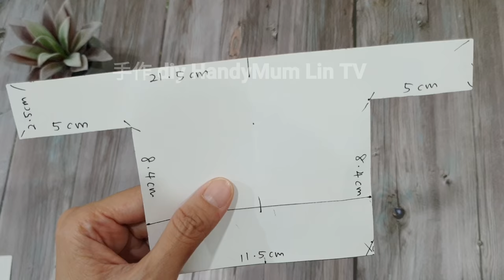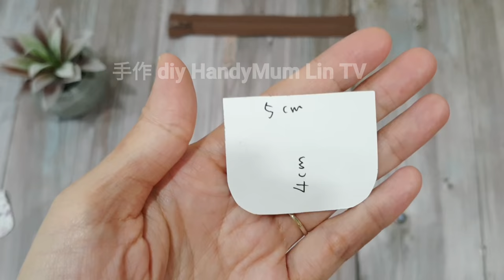DIY fabric scraps idea ‖ Here's the way to use them up ‖ Cute Storage Pouch Tutorial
DIY Cute Storage Pouch [POUCH IDEAS]